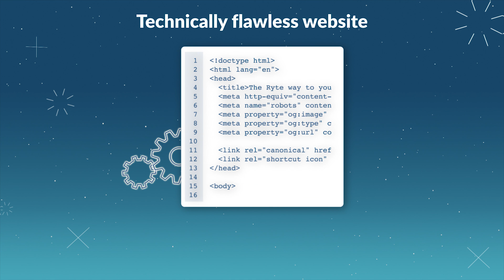Ryte Suite: Simplify your digital marketing toolset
Improve your website’s performance with the Ryte Suite! It contains three powerful tools that work together to help drive your digital growth: Website Success, Content Success, and Search Success. Together, they ensure that your website is technically flawless, filled with high-quality content and easily found in the search engines. Don’t make your job harder than it has to be. Use the Ryte Suite for website quality management!